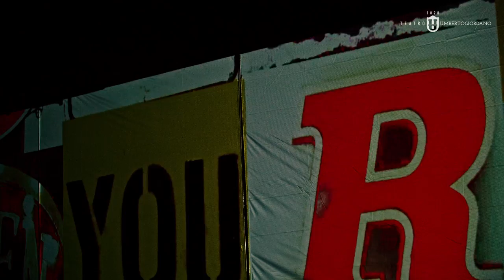𝐎𝐏𝐄𝐍 - 𝐃𝐚𝐧𝐢𝐞𝐥 𝐄𝐳𝐫𝐚𝐥𝐨𝐰💃🕺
Tra danza contemporanea e musica classica, acrobatica e street dance, umorismo e multimedialità, lo spettacolo firmato Daniel Ezralow e Arabella Holzbog, arriva a teatro il 5 e 6 Aprile.

"Open" è un inno alla libertà creativa, a uno sguardo aperto verso il presente. Cuori aperti agli altri e al sé. Il pubblico si troverà immerso in un flusso di emozioni che spazia dal divertimento al dolore, dall'ironia alla speranza. Una danza disegnata con pennellate ecologiste tutte da ritmare.